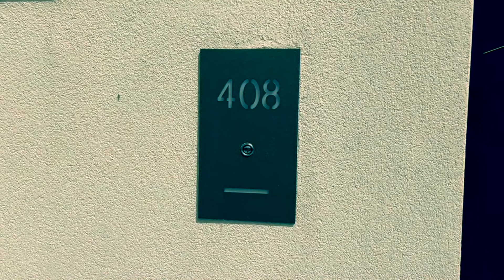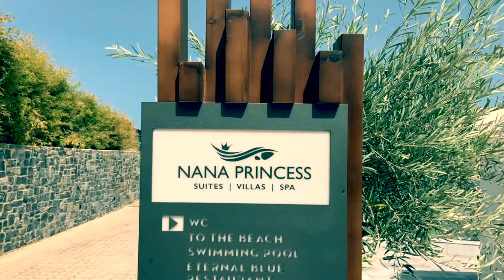Nana Princess Crete - The Most trending luxury Hotel in Greece 🇬🇷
Das Nana Princess auf Kreta in Griechenland ist ein echtes Traumhotel!

Kommen Sie mit mir auf eine Entdeckungstour